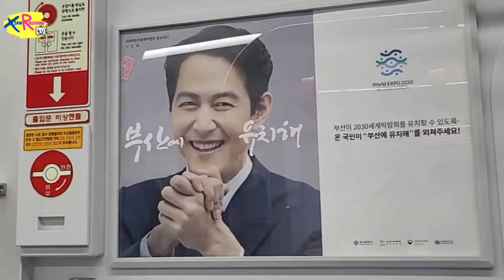Korean Filipino Family SightSEEing with us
SightSeeing with us at Dadaepo beach